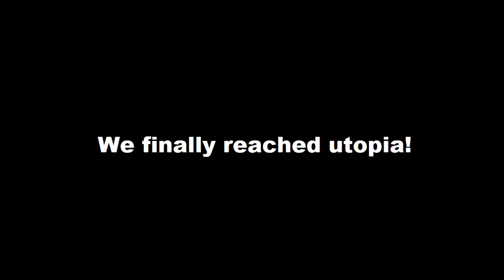raft #11(Final): Liberation!